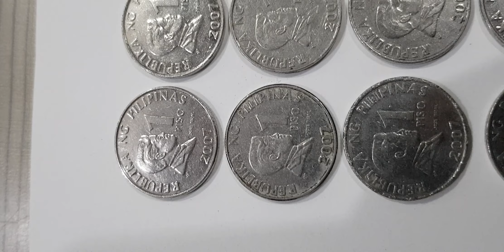1 PISO DR.JOSE RIZAL 2007...